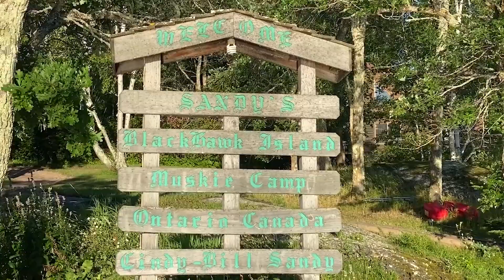High Water on the Woods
Lake of the Woods is the dream destination of all musky anglers.  However, this season Jim, and several guests at the University of Esox held at Sandy’s Blackhawk Island Camp, encountered extremely high-water conditions that impacted both fish location and attitude.  Check out these approaches when dealing with new and difficult conditions.  For more information about The Musky Hunter TV Show,